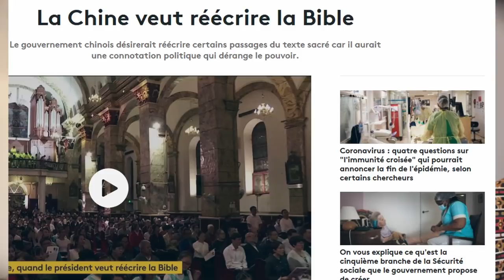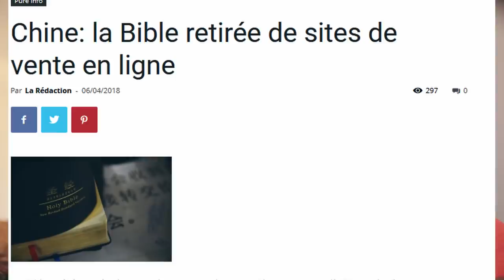Au revoir la bible #228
Leur intention de changer son contenu pour une soi disant adaptation. Pourrait etre debut d'un changement radical